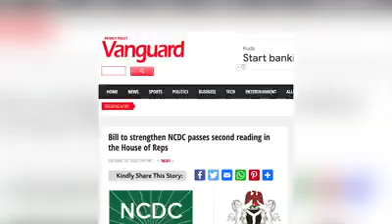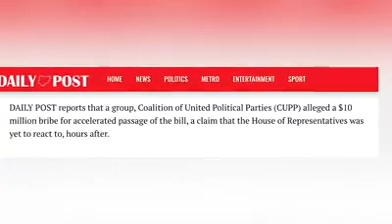Africa Wake Up Over Conspiracy Against Africans By African Leaders And WHO Others